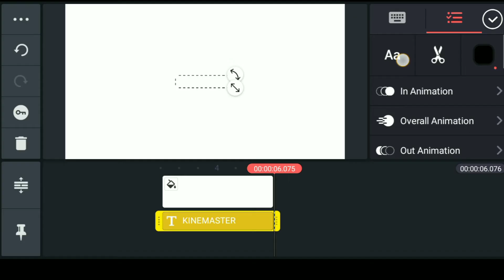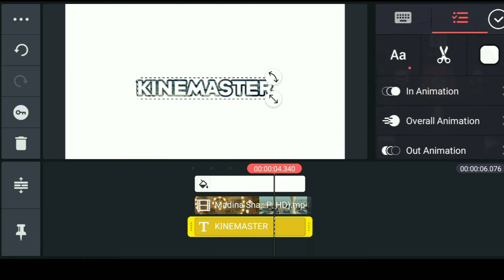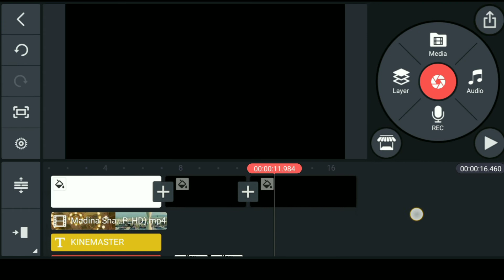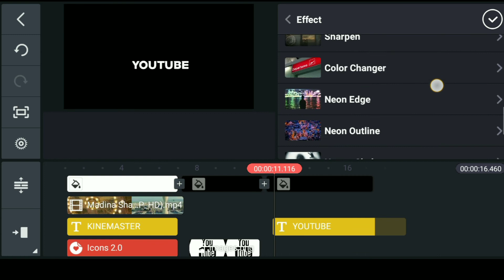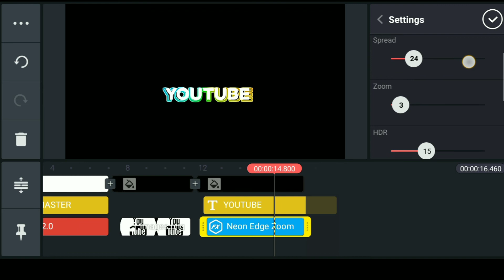How to create YouTube Intro with kinemaster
Welcome everyone in my channel
Agar ap sbhi ko hmari video ashe lage to channel ko subscribe jrur kre or press the bell 🔔 icon jisse ki hmari har ik video ki notification ap tak jldi ponch jaye

Smart Text Effects with Kinemaster

Colour Adjustment in cinematic video with Kinemaster

How to text behind object in Kinemaster

Like ll Share ll Comment